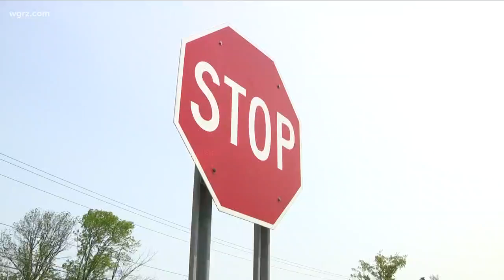Update On Fatal Wyoming Co. Crash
"in fact if Mr. Swaiki is charged on January  first   with the same charges he is now he will walk out the door of the Wyoming county jail